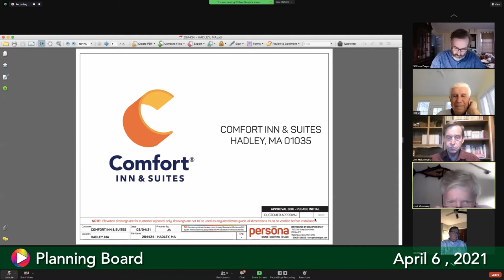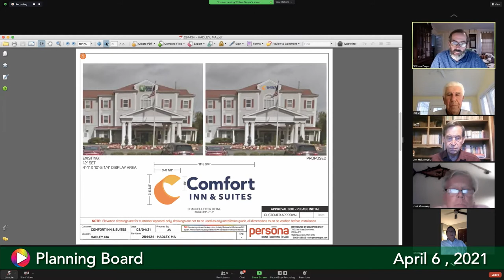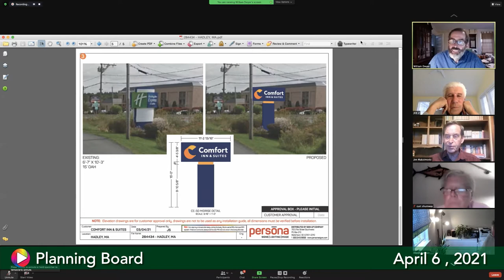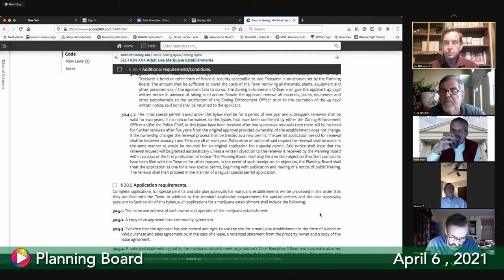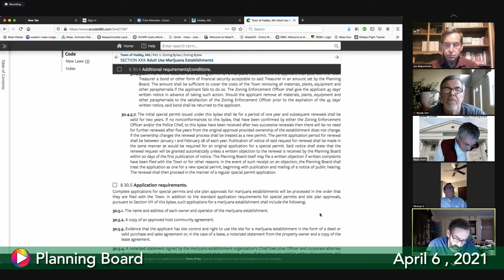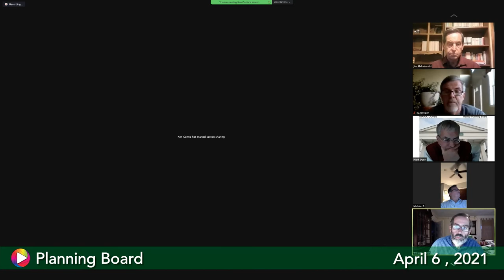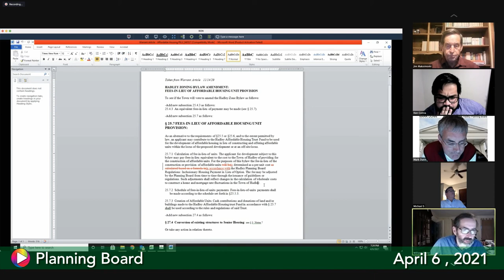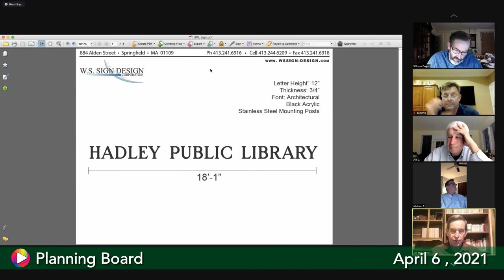Planning Board, April 6, 2021